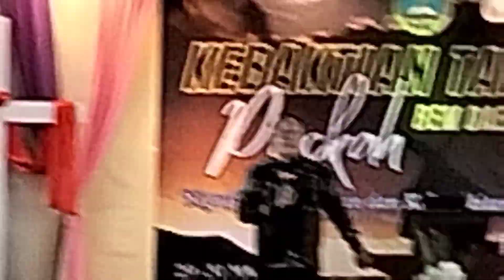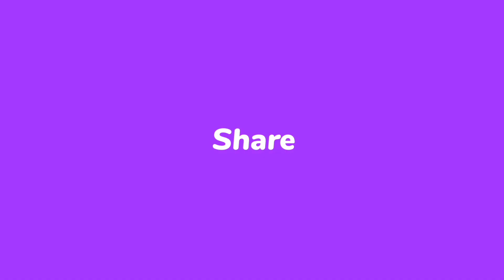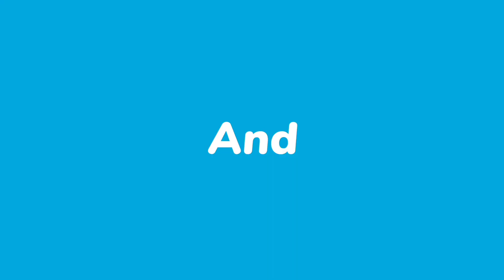Kebaktian Erau Easter di Uma Juman 2024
Kebaktian Erau Easter di Uma Juman asap Belaga.
Sungguh luarbiasa pada kali ini, gereja BEM Uma Juman tidak mampu menampung kehadiran semua orang.
Ramai yang terpaksa duduk di luar gereja kerana tidak cukup tempat duduk.